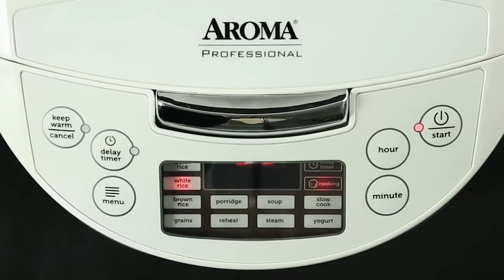Aroma Professional Ceramic Rice Cooker/ Multicooker [ARC-6206C]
Enjoy easy home cooking with the Aroma Professional 12-Cup (Cooked) Digital rice and multicooker with a ceramic inner pot. Restaurant-quality rice. Delicious one-pot dishes. Healthy soups and stews. Prepare all this and more at the touch of a button! Aroma takes the "cook" out of home cooking - turning kitchen time into your time! But the main attraction of this rice cooker is the ceramic inner pot. Ceramic is a healthy and natural alternative to pots with non-stick coating. Ceramic allows for food to be easily removed without the worry of added chemicals, so you can feel good about what you feed your family. And, ceramic holds heat evenly so all of your food will be cooked evenly throughout. One-pot meals and rice dinners have never been more natural, healthy, or easy.